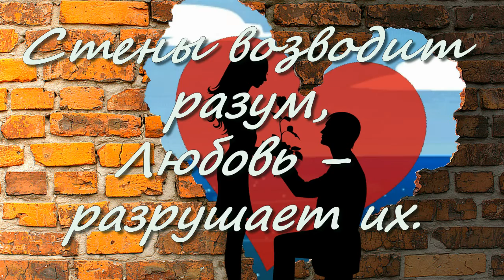Самые мудрые и красивые цитаты про смысл жизни. Reason builds walls, Love destroys them.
Почти каждый человек задумывался о смысле жизни. Некоторым умным людям удалось невероятно близко подойти к разгадке этой великой тайны.  "Стены возводит разум, Любовь – разрушает их."